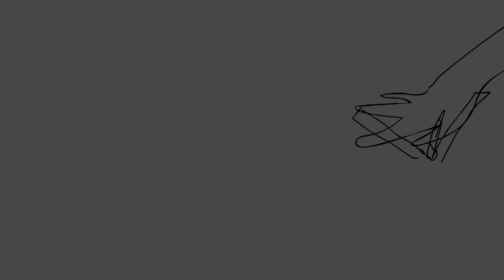Kelebek Sallama Hareketi (Chaplin Kombosu)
Etiketler

Not: Bu ürünlerin koleksiyonlarını yaparken 6136. kanunu hakkında bilgili olmanızı ve buna göre hareket etmenizi öneririm. Ben bu koleksiyonu yaparken bu kanuna uyduğumu ve sadece hobi amaçlı yaptığımı bilmenizi isterim.

2022 kelebek bıçak fiyatları,
valorant kelebek bıçak fanart,
kelebek bıçak gösterisi,
kelebek bıçak gümüş,
kelebek bıçak gerçek,
kelebek bıçak gittigidiyor,
kelebek bıçak gökkuşağı,
kelebek bıçak gece,
kelebek bıçak gerçek satın al,
ışıklı kelebek bıçak,
kelebek bıçak keskinlik testi,
kelebek bıçak kavga,
kelebek bıçak keskinleştirme,
kelebek bıçak lemur,
kelebek bıçak nasıl yapılır kağıttan,
kelebek bıçak nasıl bilenir,
kelebek bıçak önerisi,
kelebek bıçak özellikleri,
kelebek bıçak ölçüleri,
kelebek bıçak sallama videoları,
kelebek bıçak seti,
kelebek bıçak sallama videosu,
kelebek bıçak sıkma,
kelebek bıçak skinleri,
kelebek bıçak sallama,
kelebek bıçak şov,
kelebek bıçak şablonu,
kelebek bıçak şeklinde tarak,
kelebek bıçak şam çeliği,
kelebek bıçak taşımak yasak mı,
kelebek bıçak türleri,
kelebek bıçak tarak,
kelebek bıçak tahta,
kelebek bıçak trainer,
kelebek bıçak taşımak suç mu,
kelebek bıçak ucuz,
unlost kelebek bıçak,
ustura kelebek bıçak,
kelebek bıçak vidası,
kelebek bıçak vida,
kelebek bıçak vida sorunu,
kelebek bıçak vida sıkma,
kelebek bıçak video,
yeni kelebek bıçak valorant,
kelebek bıçak yapım,
kelebek bıçak yasak mı,
kelebek bıçak zula,
zula kelebek bıçak hareketleri,
zula kelebek bıçak sallama,
cs 1.6 kelebek bıçak,
cs 1.6 kelebek bıçak skin,
standoff 2 kelebek bıçak hilesi,
standoff 2 kelebek bıçak,
standoff 2 kelebek bıçak skin pack,
kelebek bıçak 3d,
kelebek bıçak 3d yazıcı,
kelebek bıçak sallama 3,
gta 5 kelebek bıçak,
kelebek bıçak 6136'ya girer mi
kelebek sallama videoları,
kelebek sallama show,
kelebek sallama parmakta döndürme,
kelebek sallama videosu,
kelebek sallama 3,
kelebek sallama quaresma
kelebek sallama şekilleri
kelebek sallama cs go,
kelebek sallama akın koçovalı,
kelebek sallama ağır çekim,
kelebek sallama bıçak,
kelebek bıçak sallama sanatı,
baş parmakta kelebek sallama,
garip kelebek sallama sıfır bir,
kelebek bıçak sallama quaresma,
kelebek sallama cs,
kelebek bıçak sallama csgo,
kelebek sallama çukur,
kelebek sallama osman çakır,
kelebek sallama parmakta çevirme,
kelebek sallama en iyi,
kelebek sallama eğitimi,
en güzel kelebek sallama,
kelebek sallama film,
fake kelebek sallama,
kelebek sallama gif,
cs go kelebek sallama,
keskin güç kelebek sallama,
kelebek sallama hızlı,
kelebek sallama hareketleri,
hugola kelebek sallama,
apex legends kelebek sallama,
kelebek sallama müzikli,
kelebek sallama oyunu,
kelebek sallama onur,
kelebek sallama onlarda bizde,
kelebek sallama öğretici,
reynmen kelebek sallama,
kelebek sallama sahnesi,
kelebek sallama sahneleri,
kelebek sallama sanatı,
akın koçovalı kelebek sallama sahnesi,
standoff 2 kelebek sallama,
sabotaj kelebek sallama,
kelebek sallama şarkılı,
kelebek sallama şov,
kelebek sallama tiktok,
kelebek sallama taktikleri,
kurtlar vadisi kelebek sallama,
kelebek sallama yöntemleri,
kelebek sallama zula,
01 garip kelebek sallama,
kelebek bıçak sallama 4,
kelebek sallama 5,
kelebek sallama 6